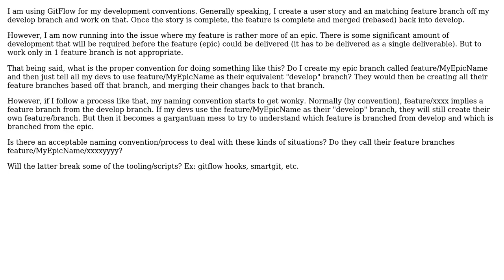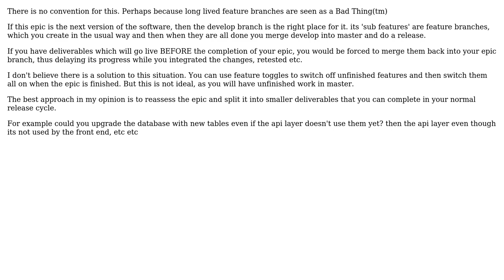What is the right process/naming convention with GitFlow to create a subbranch of a feature branch?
Software Engineering: What is the right process/naming convention with GitFlow to create a subbranch of a feature branch?

With thanks & praise to God, and with thanks to the many people who have made this project possible! | Content (except music & images) licensed under CC BY-SA | Music | Images & others | With thanks to user Ewan user Esben Skov Pedersen user Eric B. and the Stack Exchange Network Trademarks are property of their respective owners. You are responsible for your own actions.